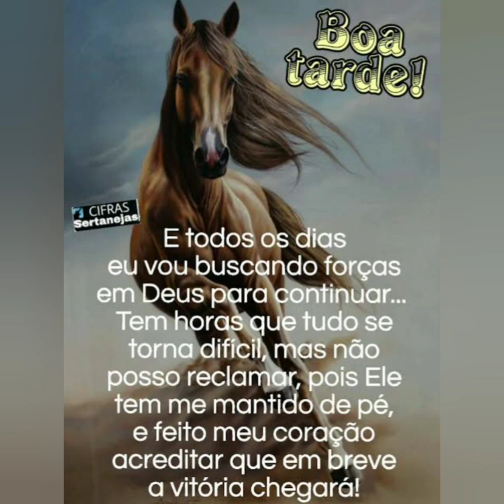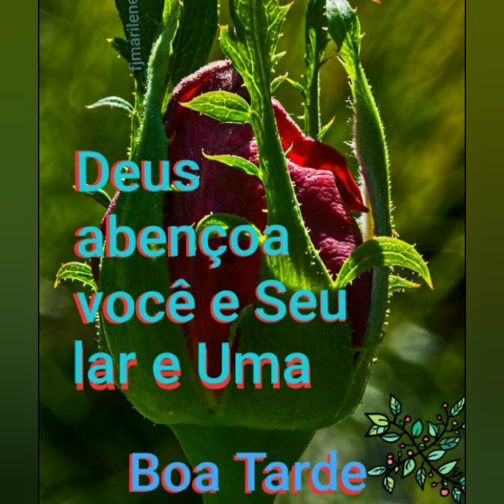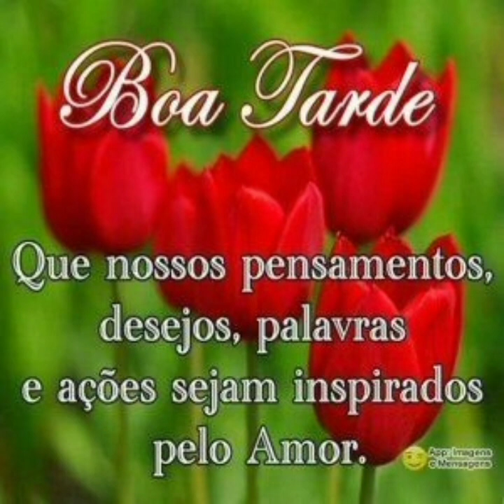mensagem de boa tarde amigos ❤️😘🌼🌻🌹😘🌼🌻🌹😘🌼🌻